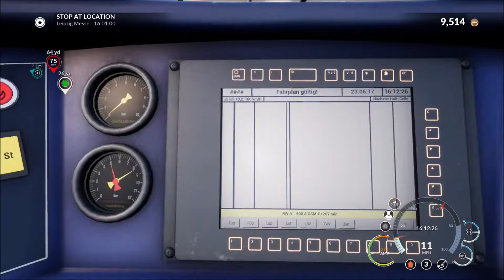14 Let´s play Train Sim World dokončení OS